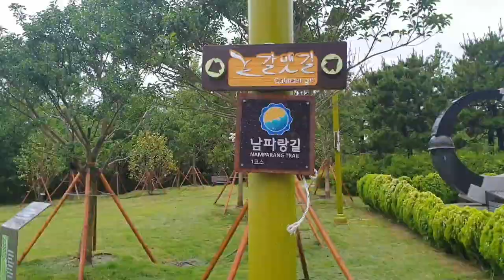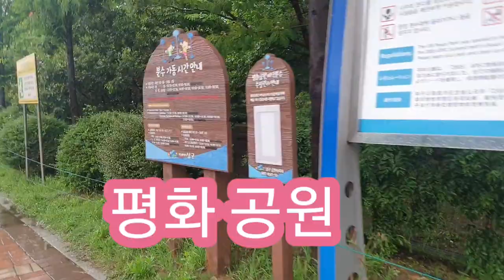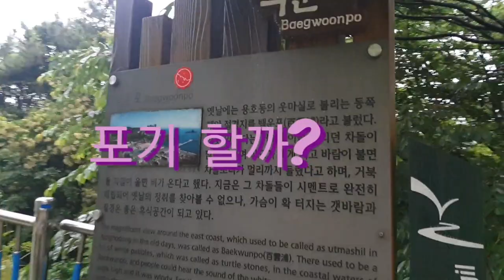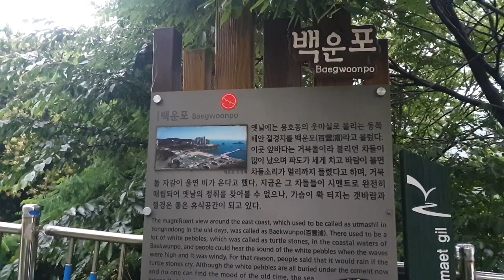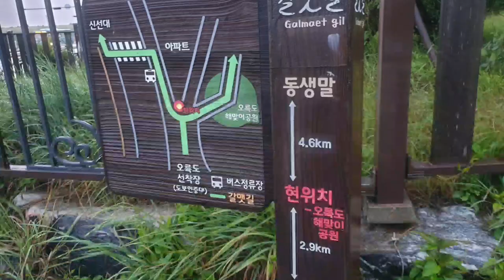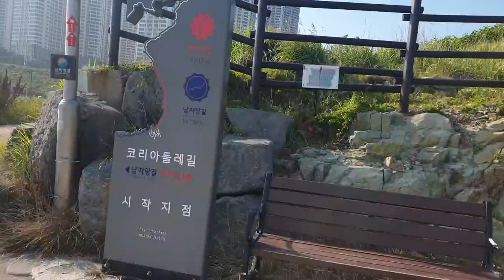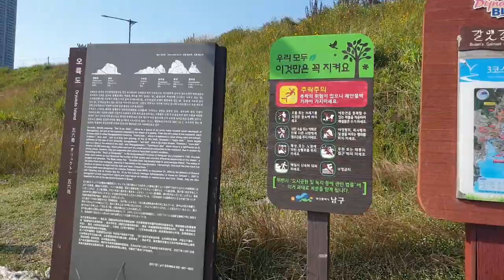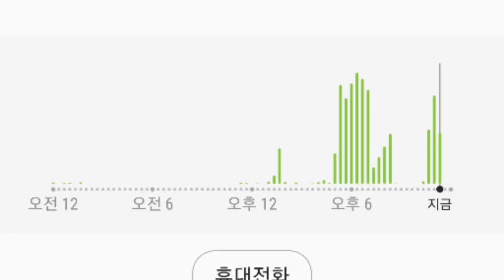2만보걷기다이어트56일차/ 오륙도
비오는날 과 맑은 날  오륙도  걷기😅

비오는 날은 비가와서

맑은  날은 맑아서

나름대로  운치가  있어요.